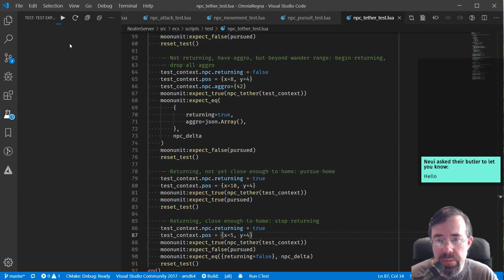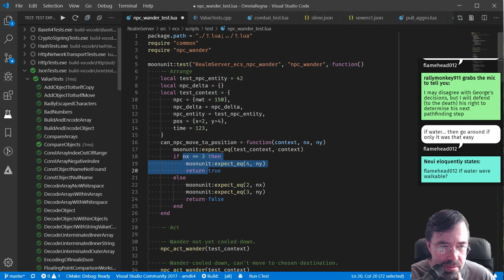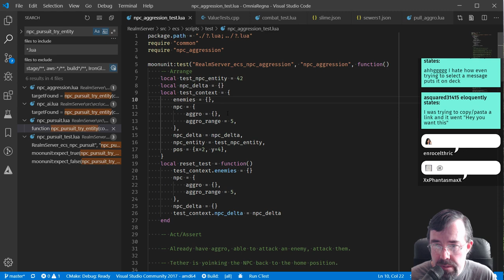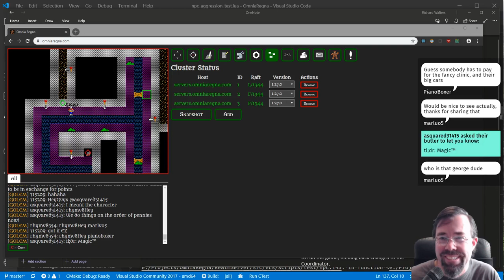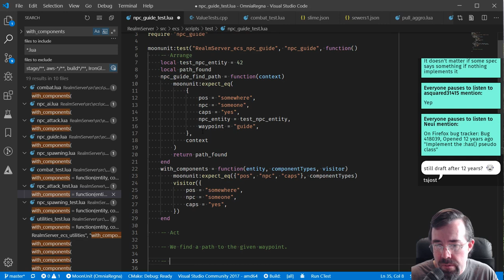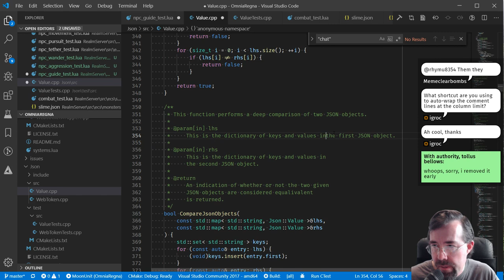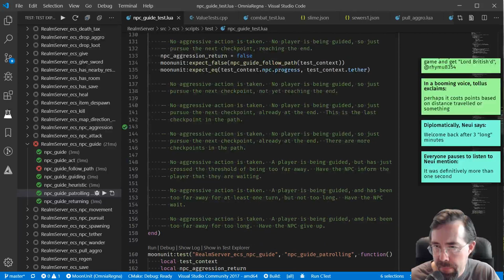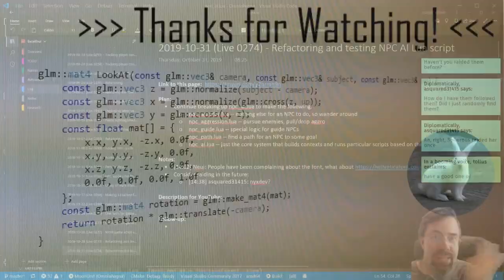0274 [ MORPG ] -- Refactoring and testing NPC AI Lua script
This stream I wrote unit tests for the wandering, aggression, and guiding scripts for NPCs for my game.